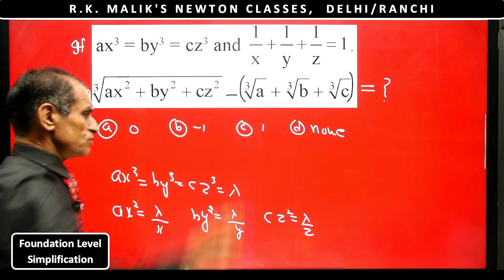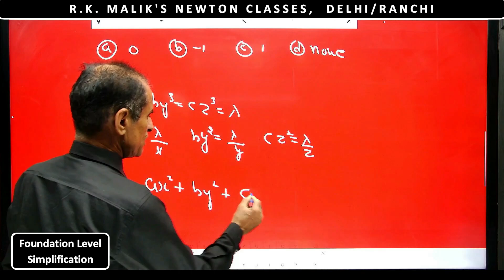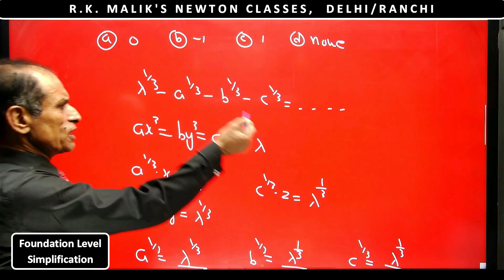JEE Foundation Level, Simplfiication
🔔Unlock Your Potential with R.K. Malik's Newton Classes: Expert JEE Main and JEE Advanced Solutions for Success

✅  About R.K. Malik's Newton Classes

Make Your Concepts Crystal Clear Using  Simplest Possible Mathematical Language.
Content And Playlists Are  Divided Into Different Levels With Complete And Detailed Discussions of All Topics of its  Syllabus

Assignments for each topic of each level for each topic in their respective syllabus with fully solved and conceptually accurate solutions for each of them are also available and discussed in these videos.